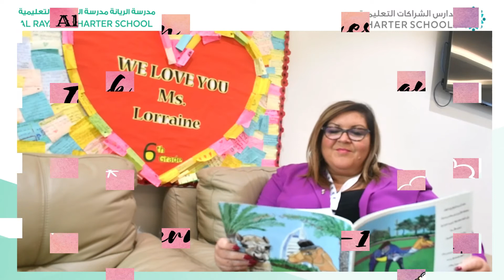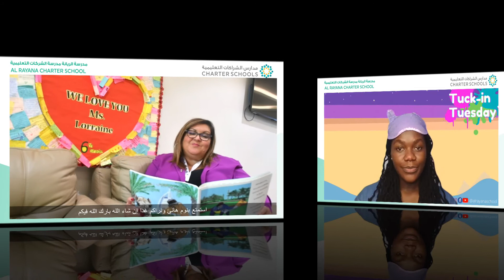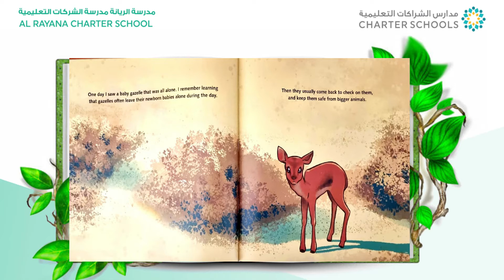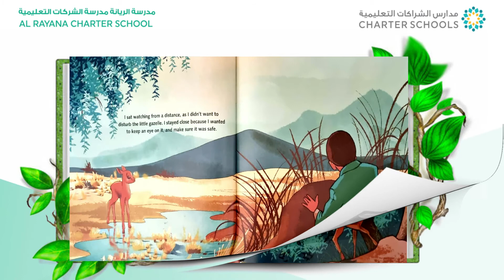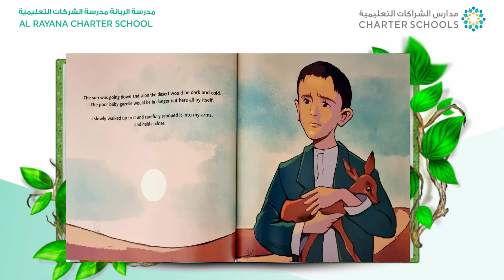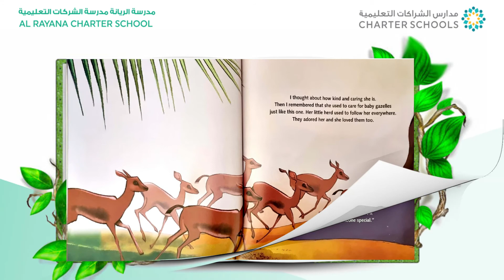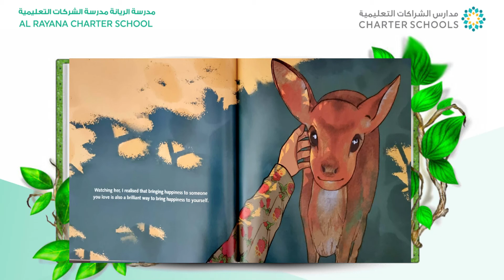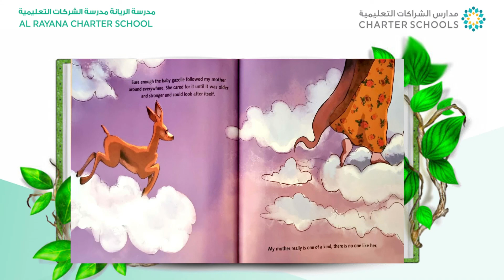My Mother Like no other - 11th Episode of Tuck In Tuesday for Grade 1,2,3